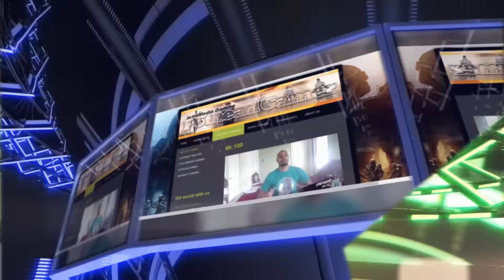Iron Wolf Enough Is Enough Bro !!!!!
Had to Keep it  "One Hundred" with Wolf